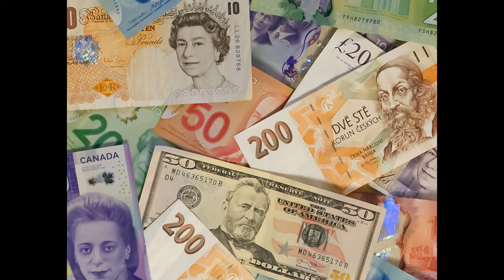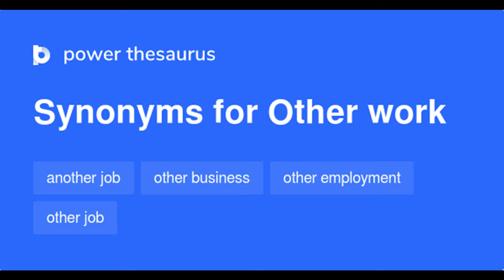Voice Actor Spotlight - Neil Ross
This time I'm covering the voice of the Jock of the Autobots: Springer! And a bunch of other characters. I hope you'll enjoy!
Oh, and can you spot the French Letter of the day?

Watermark and Icon Photo by Jorge Rojas on Unsplash

Class Photo by CDC on Unsplash
Emcee Photo by Paul Hanaoka on Unsplash
Moving Photo by HiveBoxx on Unsplash
Working in Radio Photo by Austin Distel on Unsplash
Narration Photo by Kelly Sikkema on Unsplash
Parking lot Photo by John Matychuk on Unsplash
Money Photo by John McArthur on Unsplash
Sad eyes Photo by Luis Galvez on Unsplash